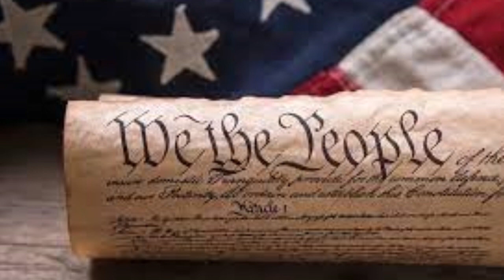Conoce a los americanos (Part 4)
La educación en Estados Unidos es considerada una de las mejores del mundo y ha influido en el desarrollo económico del país, al igual que en los valores que un estadounidense defiende, tales como la libertad y el orden. Aquí se detallan algunos aspectos que marcan la diferencia entre la educación de los Estados Unidos y los países en Iberoamérica.

🖐 Conoce la increíble historia de superación personal de una mujer bipolar, disponible en Amazon.
Español "Yo vine mañana y me voy ayer".
Inglés "I Came Tomorrow and Leave Yesterday",

👮‍♀️ Mejora tus defensas con el Oml Plus 🐕‍🦺
👩🏻‍💻 Mejora tu memoria y concentración con el Optimus o Focus  🏇🏻
🙆‍♀️ Mejora la depresión con el Biocros o Magnus 🏃🏻‍♀️
🧍🏻‍♀️  Mejora el estrés con el Starbien 🧍🏻
🏄🏻‍♀️ Construye colágeno y fortalece tu cuerpo con el Power Maker o Power Gain 🏋🏻‍♂️
👈 para consumo regular con descuento y/o distribución de productos y/o networking.

Empieza ya mismo a ser parte del extraordinario grupo "Gente que cuida a la gente".